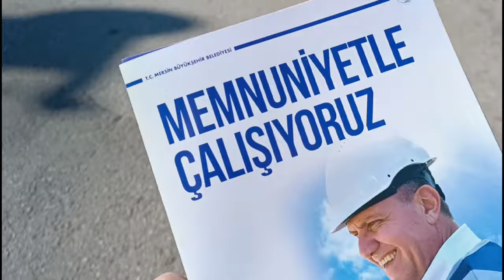Муж от меня уже НИКОГДА не убежит!!! Интервальное голодание 23/1 . Кето диета.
Муж от меня НИКОГДА не убежит!!!
Хлеб из кунжутной пасты. Рецепт.
Интервальное голодание. Кето диета.
Что я кушаю на кето?
Обзор рынка в Мерсине.